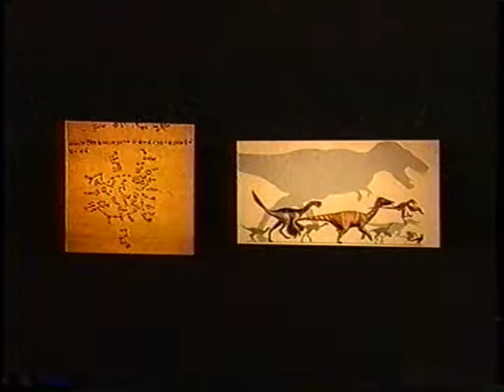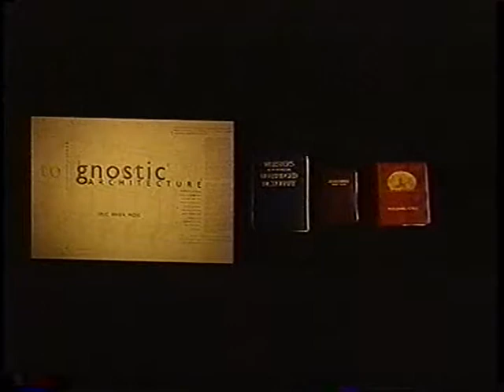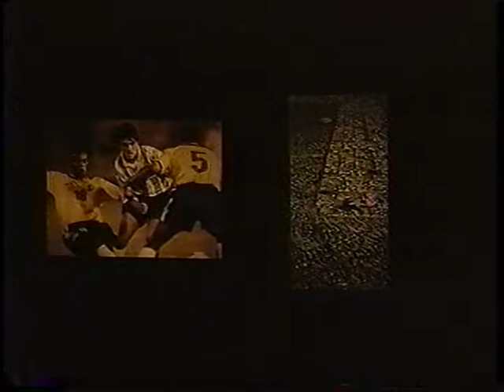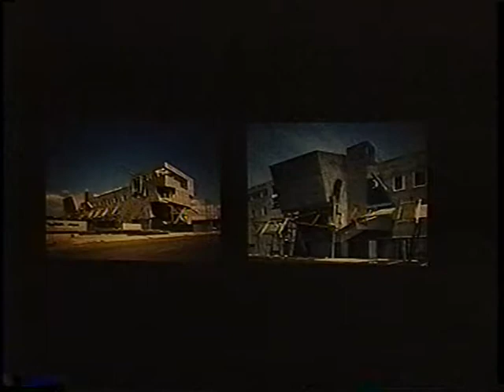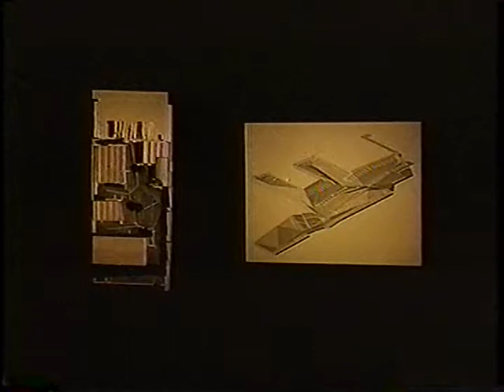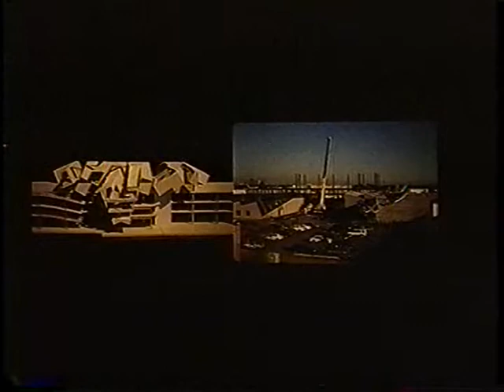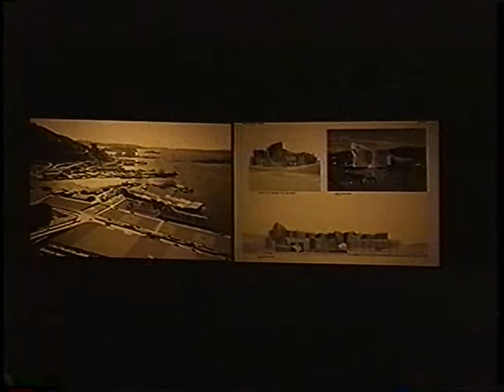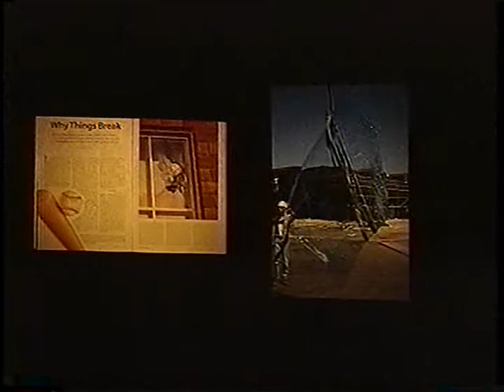Eric Owen Moss: Through the glass darkly (April 4, 2000)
Eric Owen Moss begins his lecture by declaring that architecture is simultaneously and dialectically poetry and content. He compares city planning to soccer as a system with an underlying order and method, but with an appearance of freedom from order. Moss reflects on the idea that buildings are about almost nothing or almost everything. He discusses his work in Culver City, referencing a Taoist shrine in Kyoto, the configuration of centripetal and centrifugal forces, a Hindu dancing Shiva, and a musical score by John Cage.